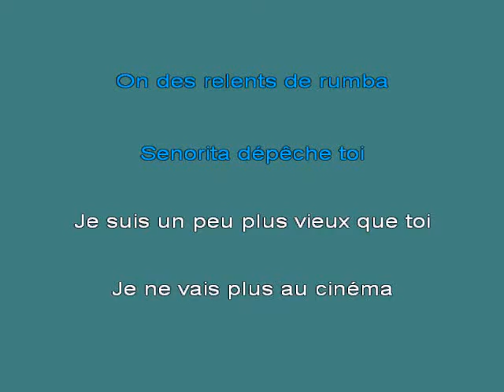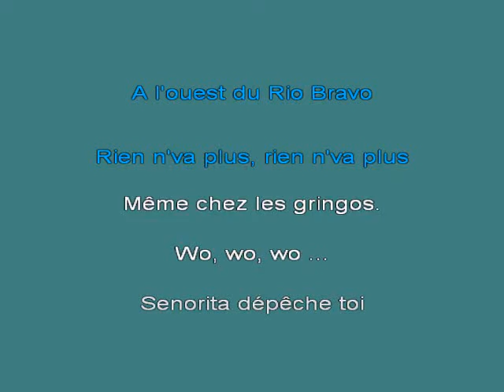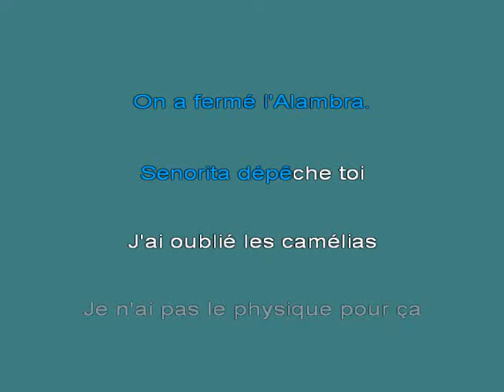CRISTOPHE Se 25f1orita K [karaoke]